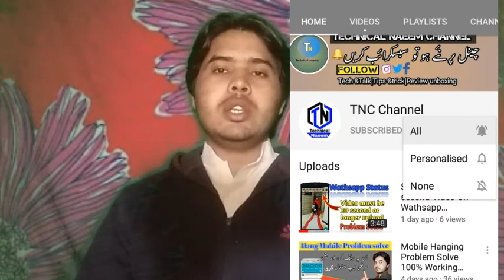WathsApp Temporarily Banned Solution||GB WathsApp temporarily Banned Solution BY TNC CHANNEL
Title.

Wellcome my technical naeem channel

ABOUT VIDEO.

HELO FRIENDS aji video ma apko btao ga k ap Ka agr wathsapp number permanently ya temporarily Banned Ho jata hai to ap log os ko use kase karo ge.

Aj ki video ma apko btao ga k ap number Full unblock or Fully Unbanned kase ho sakta hai.Vudeo jo Pora dekhain or Like karo.

Your Queries.

1.Wathsapp number Ko unbanned Kase kare.
2.Wathsapp Number Banned number unbanned.
3.Wathsapp Banned number use.
4.Wathsapp or Gp wathsapp banned.
5.Wathsapp Number banned Why?
6.How to Wathsapp Banned Number open.
7.GB Wathsapp banned why?
8.WATHSAPP ka number Banned Kyu hota.
9.Wathsapp number Open.
10.Wathsapp permanently or Temporarily Number Open.

About .

Wathsapp Ka number Per apko banned hone Wali problem ka samna karna par sakta hai.Apne account ko save karne k liye video dekhain. or full watch Karo.

Technicalnaeemchannel
TNC CHANNEL
Technicalnaeem.Tech.blog